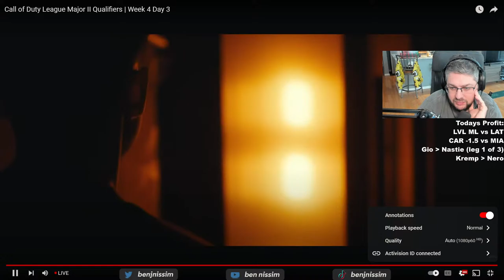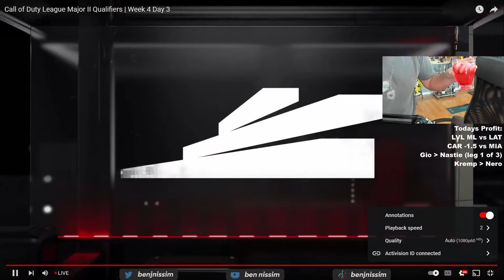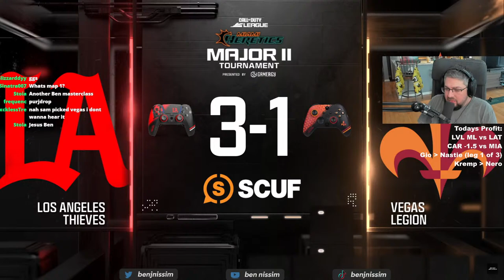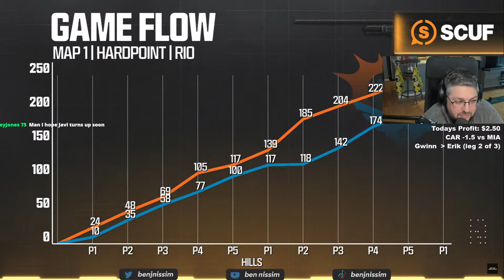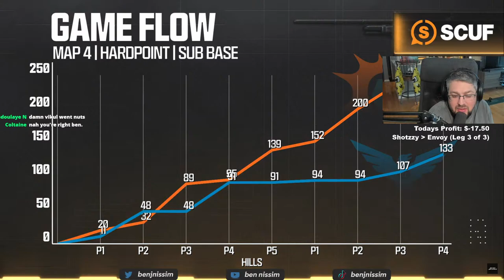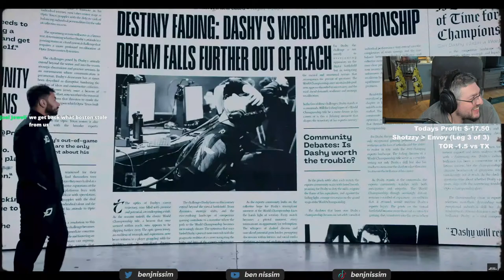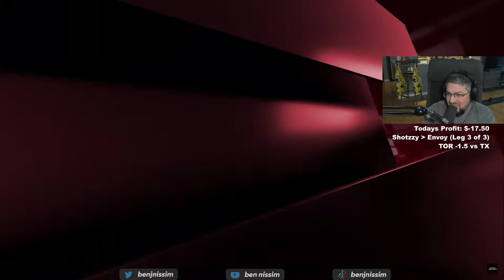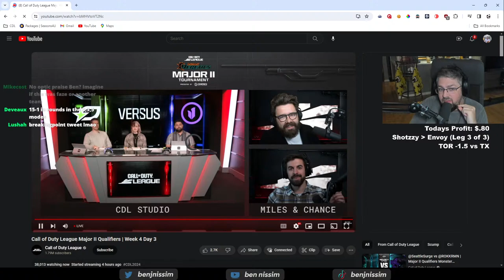CDL Watch Party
Ben Reacts to the Call of Duty League Major 2 Week 4 Day 3